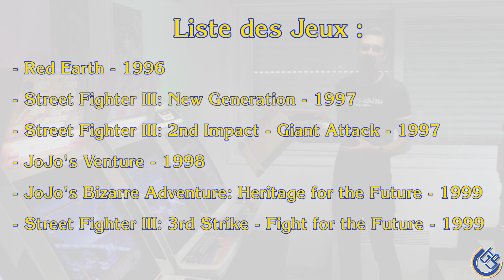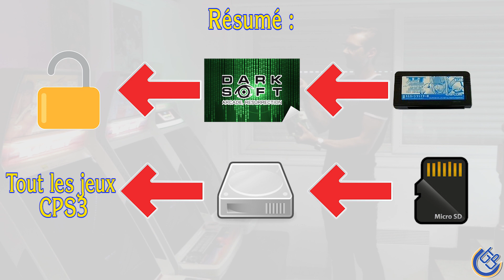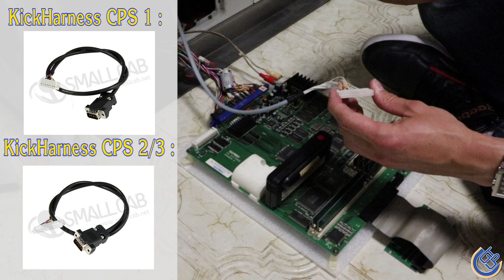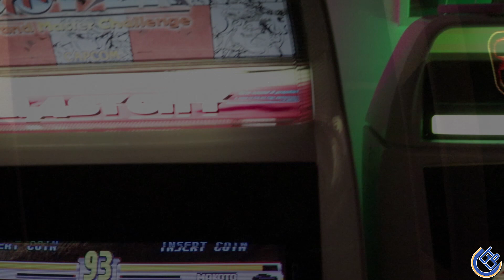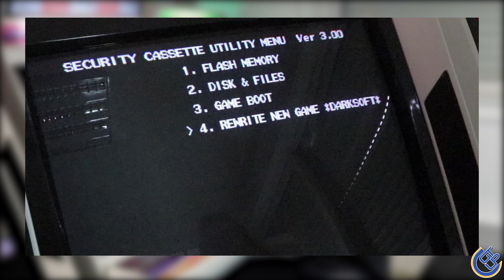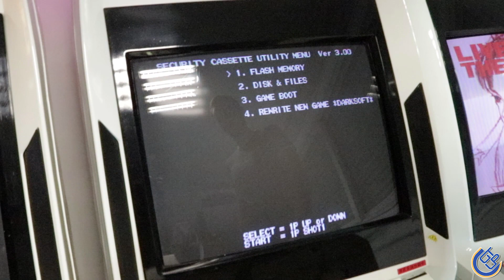[GTU] VLOG ARCADE - MULTI CPS3 DARKSOFT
N'hésite pas à commenter, partager et un mettre un pouce bleu

Aujourd'hui nous allons vous faire découvrir un système de Capcom, le CPS3 et l’amélioration ultime avec un lecteur SCSI to SD.